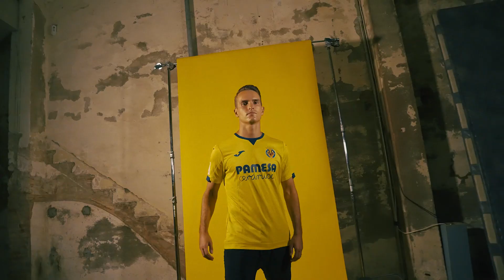Denis Suárez, nuevo jugador del Villarreal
El Villarreal CF ha alcanzado un acuerdo con el futbolista Denis Suárez, que vestirá la elástica amarilla durante las próximas tres temporadas.

El jugador pontevedrés llegará a Vila-real el próximo 6 de julio para superar las pruebas médicas y se ejercitará bajo las órdenes de Quique Setién y junto al resto de sus compañeros el 8 de julio en el primer entrenamiento de la pretemporada que tendrá lugar en la Ciudad Deportiva José Manuel Llaneza.